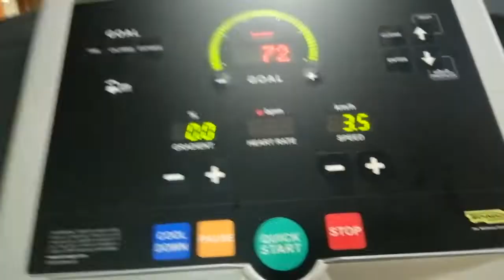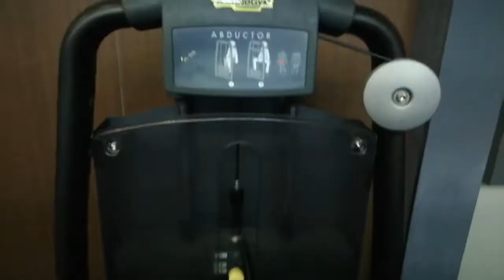Personal Vlog: Business Review ( Fitness Gym )